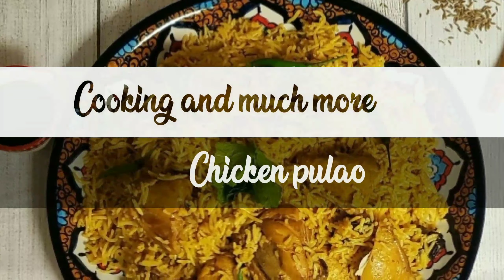Chicken pulao recipe | Degi Chicken Pulao | How to make Chicken Pulao | Dawat e Islam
Ingredients-

Chicken -7kg
Rice - 8kg
Onion -3kg
Tomato -2kg
Garlic paste -170gram
Ginger paste - 170gram
Green chillies - 1/5 kg
Garam masala - 100gram
Biryani masala -100gram
Coriander powder - 100gram
Kasuri methi - 50 gram
Curd -1 kg